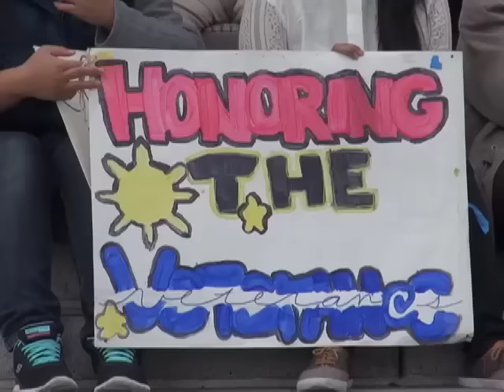SF passes resolution to establish Filipino district, honor WWII vets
As concern continues to grow over the displacement of Filipinos in the South of Market neighborhood, the San Francisco Board of Supervisors introduced a plan to establish an official Filipino social and cultural district to preserve the Filipino-American community that still remains.

Called "the Filipino Cultural Heritage District", the area would designate more than 25 buildings, sites and objects as historic to honor Fil-Am culture in the City.

The Board of Supervisors also adopted the resolution to call on the U.S. Congress to award the Congressional Gold Medal to Filipino World War II veterans.

Rommel Conclara reports.